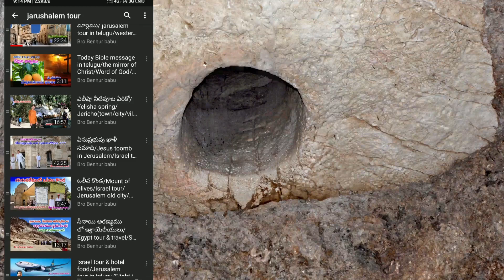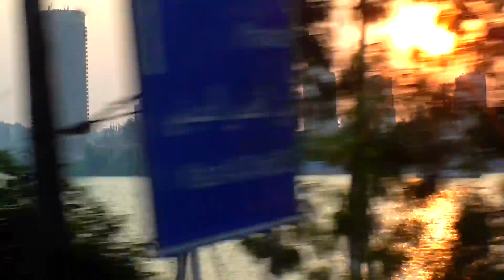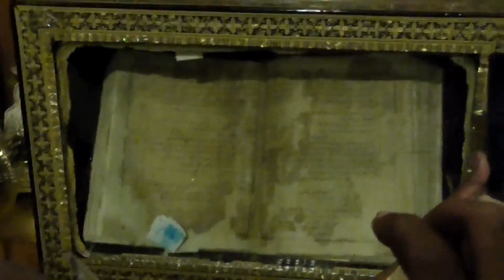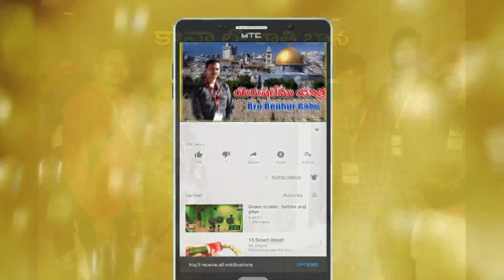నైలునది ఈజిప్టు/Nile river/Egypt/Egypt travel tour/Holy land tour in telugu